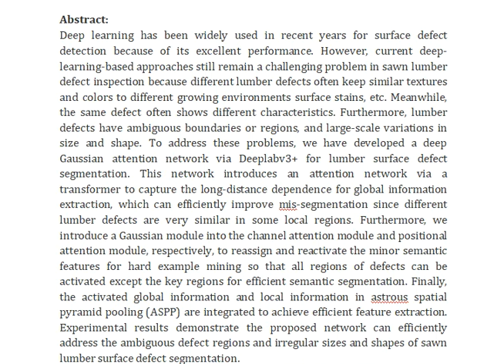Deep Gaussian Attention Network for Lumber Surface Defect Segmentation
IEEE PROJECTS 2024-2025 TITLE LIST

Support Including Packages
Complete Source Code
Complete Documentation
Complete Presentation Slides
Flow Diagram
Database File
Screenshots
Execution Procedure
Readme File
Video Tutorials
Supporting Software
Support Specialization
24/7 Support
Ticketing System
Voice Conference
Video On Demand
Remote Connectivity
Document Customization